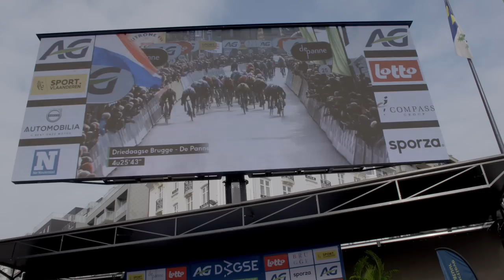Groenewegen wins Driedaagse Brugge - De Panne | Team Jumbo-Visma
Dylan Groenewegen has won the one-day WorldTour race Driedaagse Brugge-De Panne.